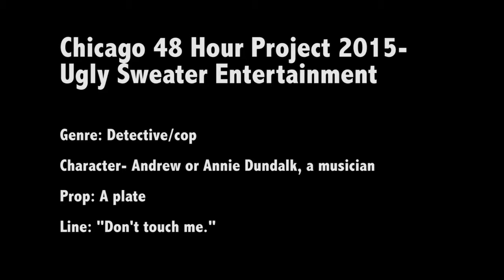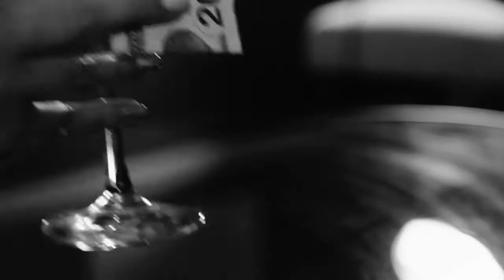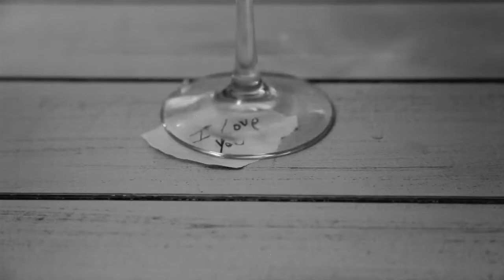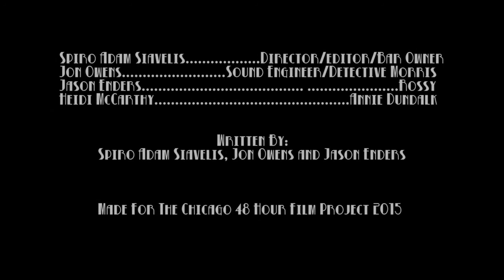SKETCH WEDNESDAYS - The Small Accordion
A drunk detective gets hired to search for a woman's missing husband. Filmed for the Chicago 48 Hour Film Project.

***WINNER OF THE AUDIENCE CHOICE AWARD***